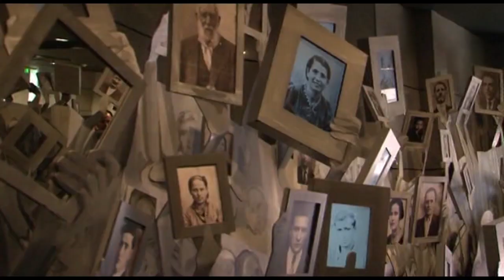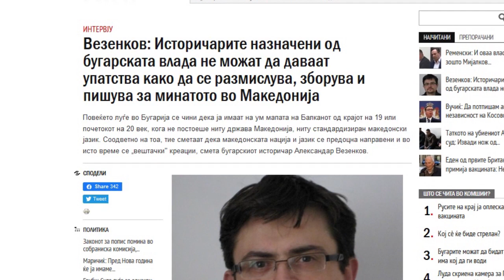Бугарскиот парламент го изгласа 24 мај за ден на бугарската азбука